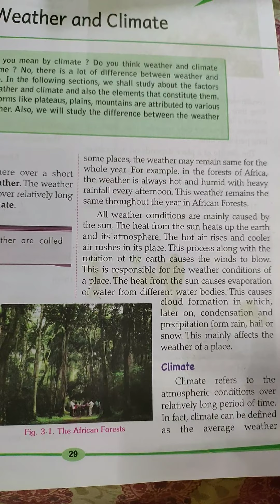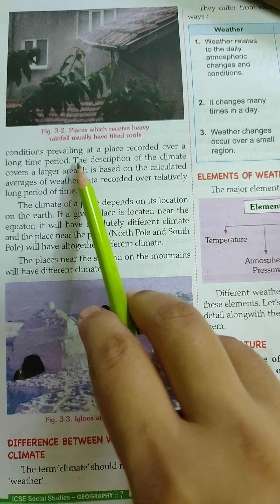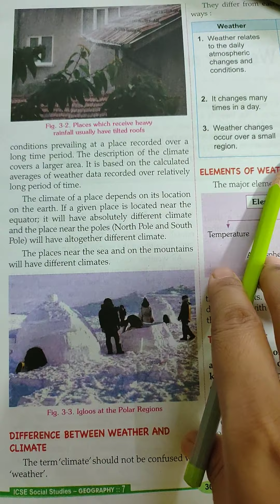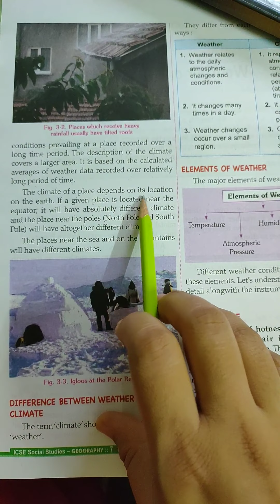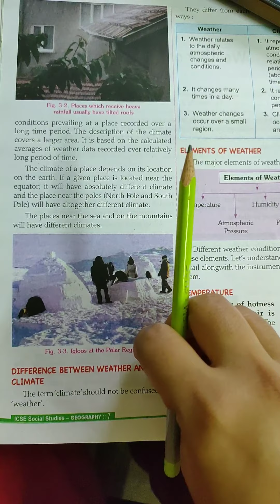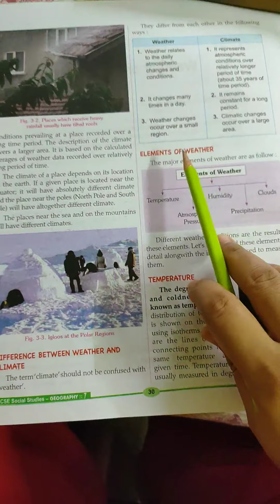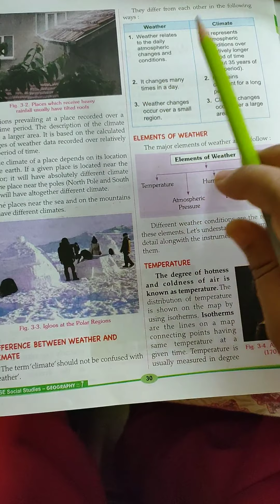Explaination of climate